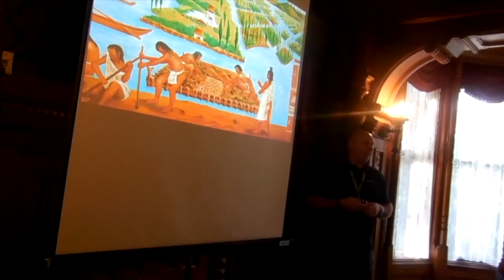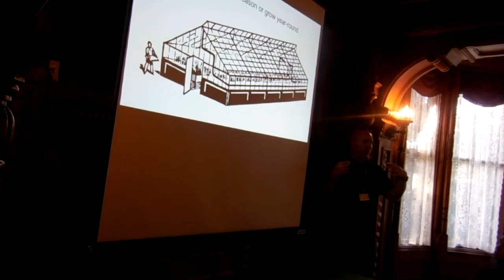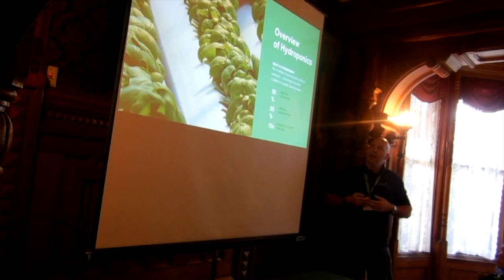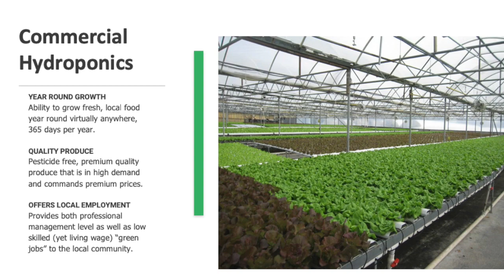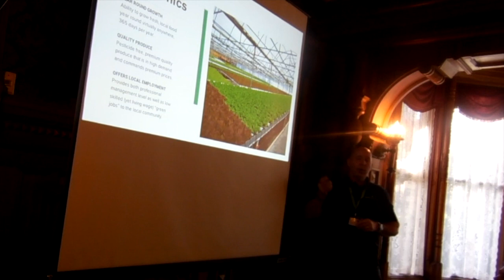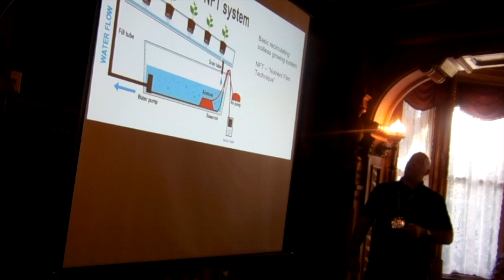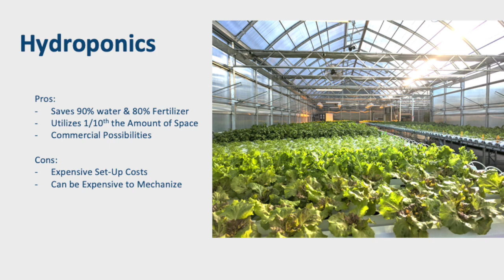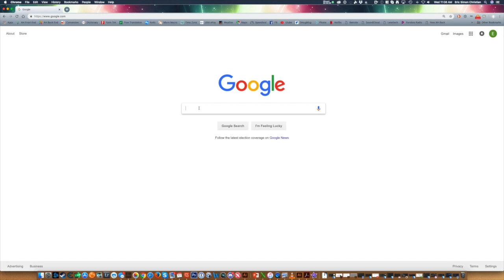Recap of our Intro to Hydroponics Seminar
Our October 18th AmHydro Webinar showing a recap of our "Intro to Hydroponics" Seminar that just took place on October 11th and 12th, 2018.

Next Webinar will take place November 15th, 2018.

Sign up for our next conference on February 21st and 22nd 2019.  In will take place in Eureka Ca and lots of learning and hands on experience at the HCOE Greenhouse.